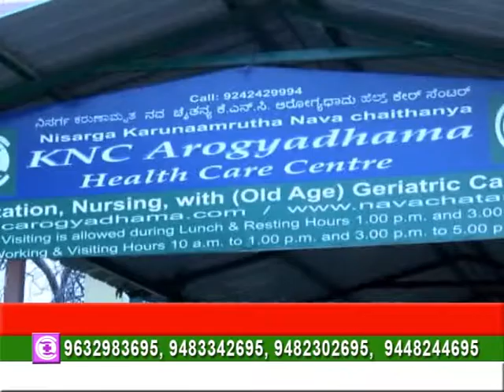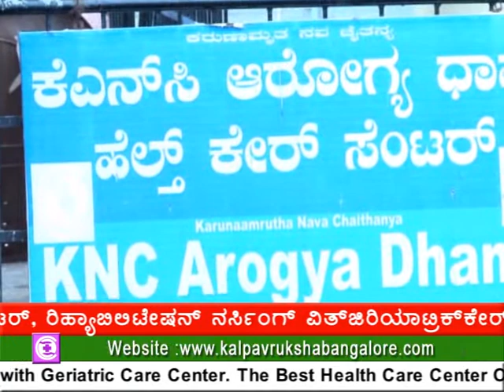home for mentally ill | senior old age home in Bangalore Karnataka India | rehabilitation center